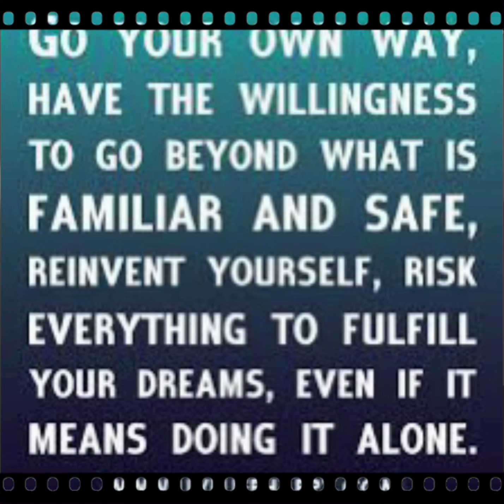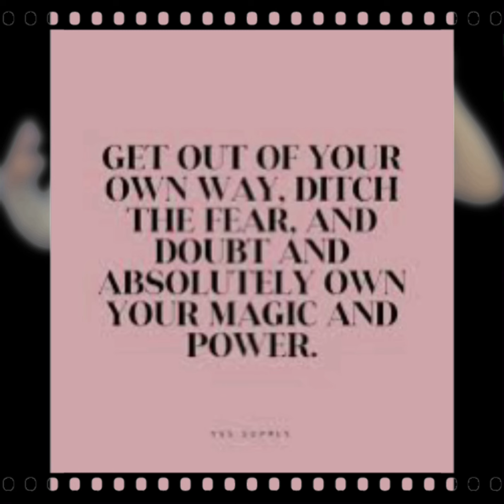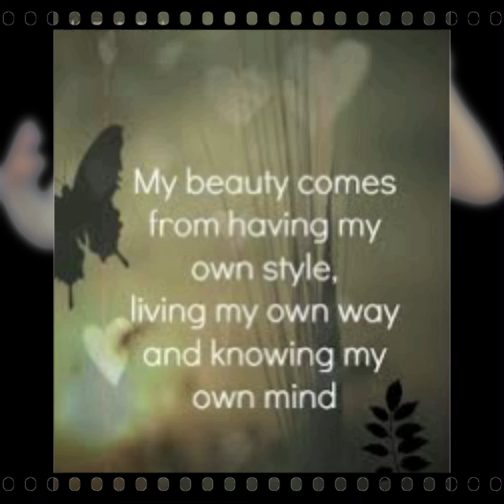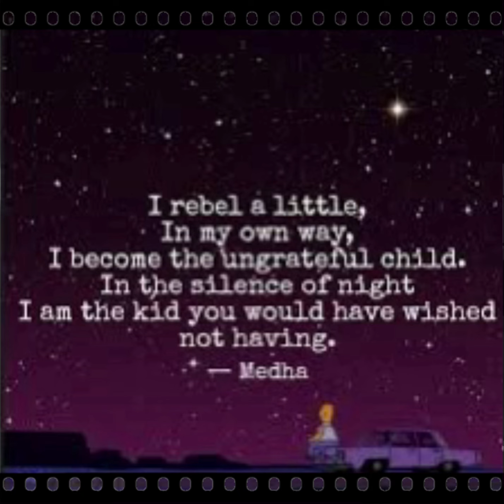New Song “ My Own Way “ Lyrics by: NancyV Producer: NancyV